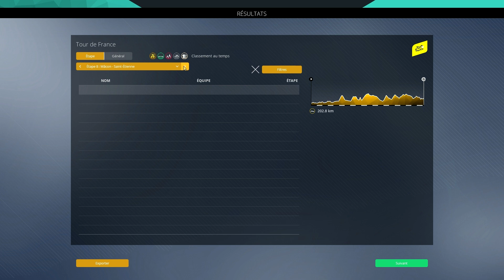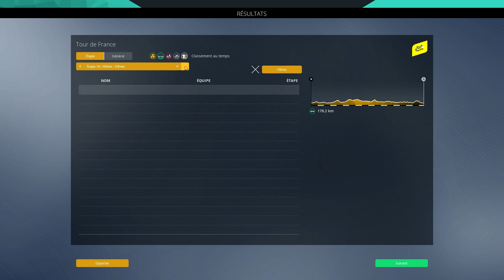PRO CYCLIST #20 : PREMIER TOUR DE FRANCE ! (1/4) - Pro Cycling Manager 2020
➡️ Gameplay Saison 2 en Pro Cyclist sur Pro Cycling Manager 2020 ! Grand départ de mon premier Tour de France sous les couleurs de Vital Concept en 2021 !
➡️ Vos jeux PC, cartes PSN, Xbox ou Points FIFA au plus bas prix sur Instant Gaming
➡️ Mes partenariats
BBTV
InstantGaming
➡️ Mon Matériel de vidéo:
Eclairage Softbox
PS4 (Styros_)